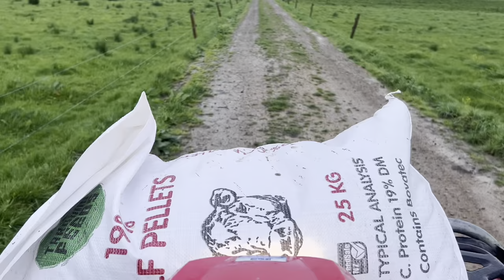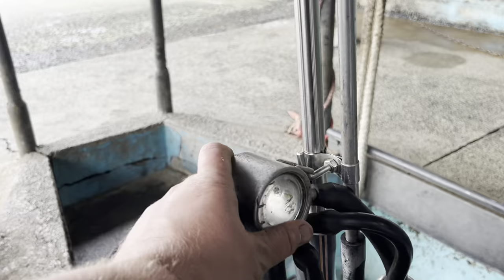Cowshed Gets An Upgrade.